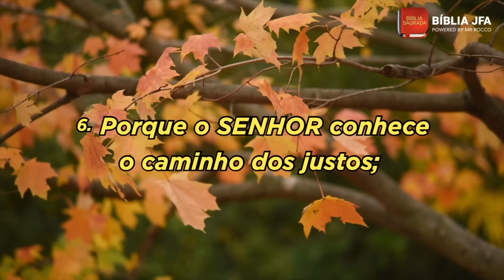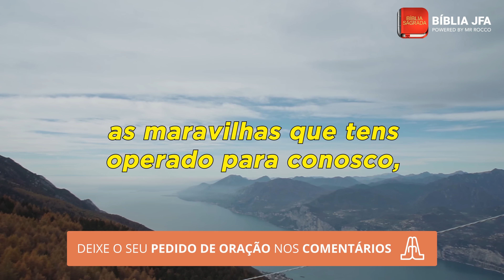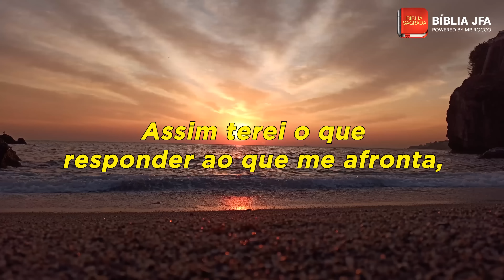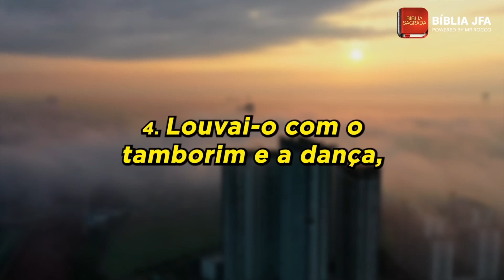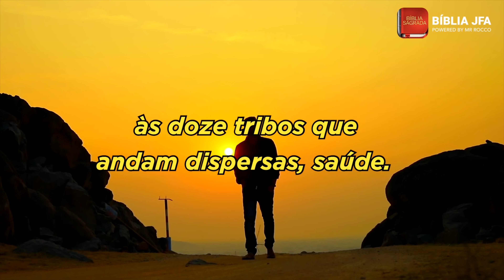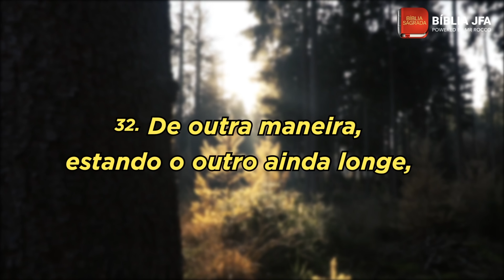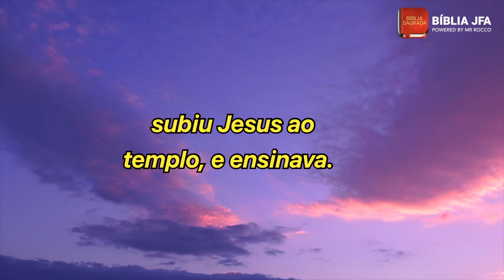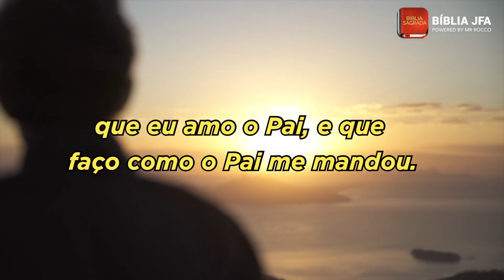Versículos que ajudam a nos aproximar de Deus 🙌 - Bíblia JFA Offline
Medite nestas passagens bíblicas e busque ter um relacionamento profundo e íntimo com o Senhor. Ele te ama e deseja se relacionar com você. | SOS VIDA: se você precisa de oração, ajuda ou atendimento pessoal, contate nossa equipe através do WhatsApp